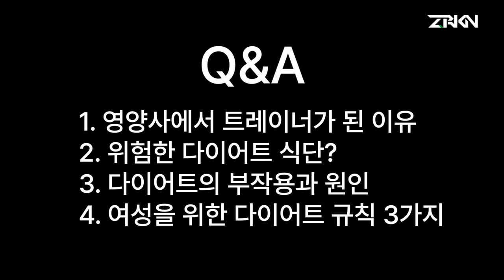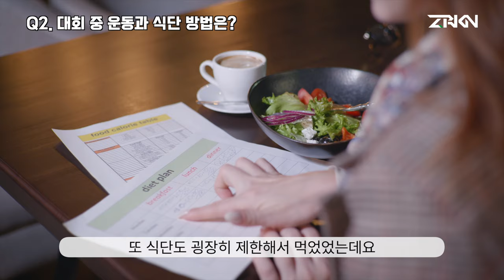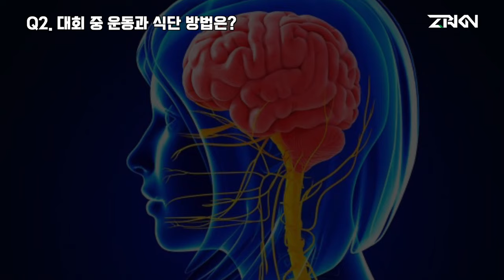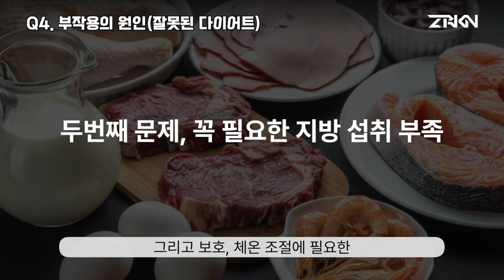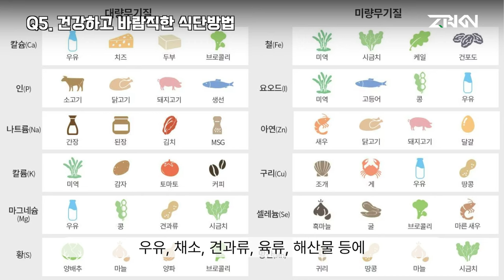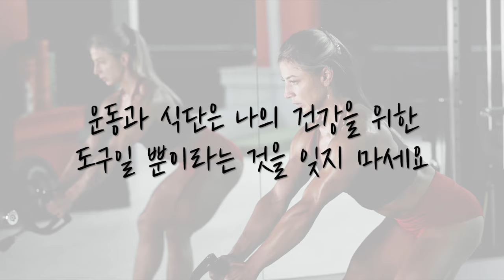다이어트, 바디프로필 절대 이렇게 하지 마세요 (feat. 생리불순, 키토래쉬)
00:00 트레이너 소개
00:21 영양사는 어떤 일을 하나요?
00:47 영양사에서 트레이너로
01:16 피트니스 대회를 준비하며 했던 운동과 식단
02:04 다이어트로 발생된 문제들
03:05 잘못된 다이어트의 '부작용'
03:55 잘못된 다이어트의 '원인'
04:38 건강한 다이어트 솔루션
안녕하세요, 제로키니입니다.
최근 건강에 대한 관심이 높아지며 다이어트를 계획하고 실천하시는 분들이 많아졌는데요, 그럼에도 잘못된 다이어트를 하시는 분들이 여전히 많습니다.
그래서 영양사 자격증과 경력을 갖고 계신 '김승연트레이너'님을 통해 식단관리에 대해 A부터 Z까지 알아보도록 해볼게요. 다이어트 뿐만 아니라 건강한 식사를 하고 계신 분들은 영상을 보며 자가진단을 해보세요!